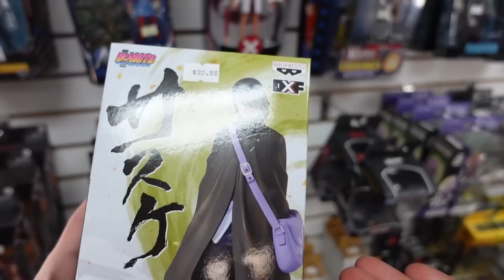My FIRST apartment in a new city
I moved to Atlanta and gave you guys a tour of the new place and a lil vlog adventure